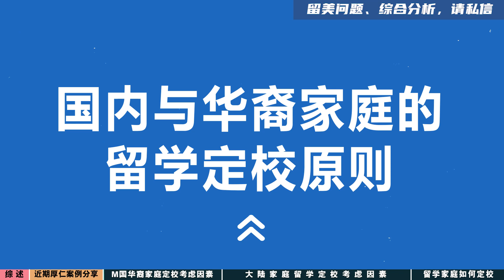第1092期【择校】大陆VS华裔家庭！录取offer评估定校有何不同？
大陆留学家庭和M国本土华裔家庭在offer评估定校中，考虑因素有哪些不同？在进行专家指导择校服务时，有哪些注意事项？本州、外州、私立和公立等影响因素哪个更重要？本期视频陈航老师为大家分析如何进行offer评估定校，希望对大家有所帮助！如果您也遇到择校方面的问题，欢迎评论区留言或私信咨询。